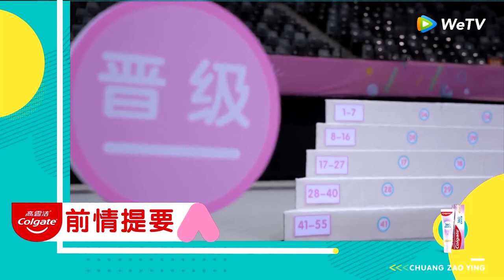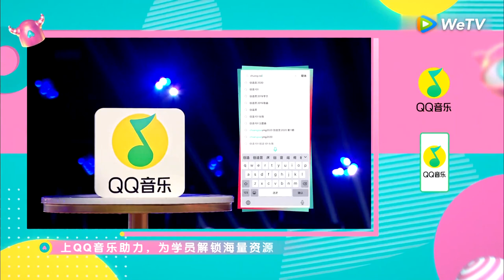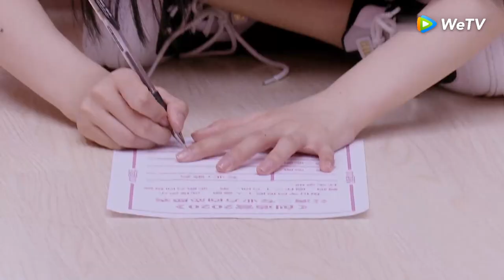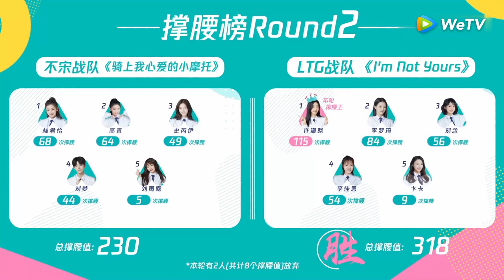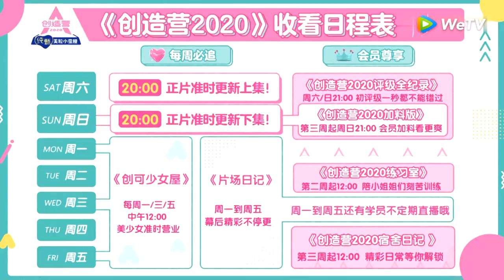【创造营CHUANG2020】完整版第5期（上）：第二次公演超燃！女孩们组11队PK，谁能胜出？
《创造营2020》是由腾讯视频出品的能量女团成长综艺，致力于充分展现女孩们自信勇敢、拼搏向上的元气能量和青春态度。节目将召集百余位学员，通过任务、训练、考核，让她们在五位明星教练的带领和引导下成长进步，最终成团。
▶5月4日首播，每周一二晚上八点更新。
▶教练团：黄子韬、鹿晗、毛不易、宋茜